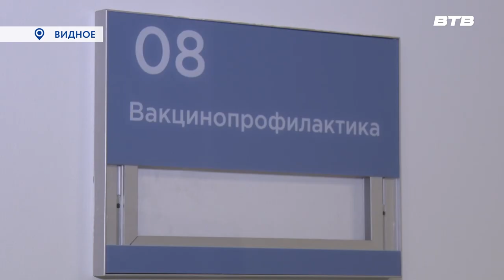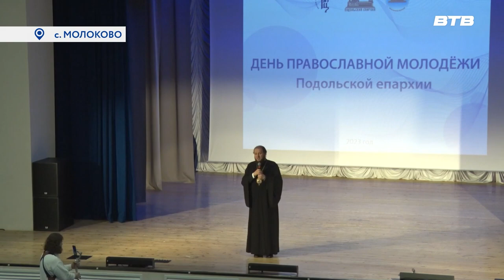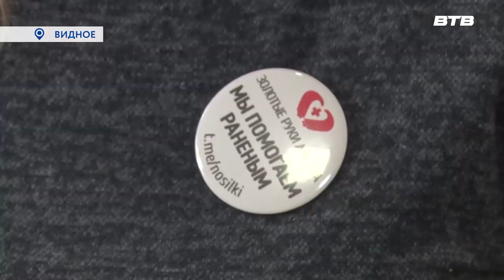Новости телеканала Видное-ТВ (21.02.2023 - вторник)